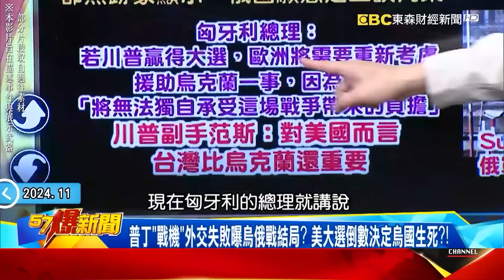無條件挺普丁卻被「烏軍無人機耍得團團轉」金正恩交了個假面兄弟？！ 俄烏壕溝戰分秒定生死「北韓士兵被推去送死」怒吼：普丁騙了金正恩！ 徐俊相【57爆新聞 精選】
00:00 北韓無條件挺俄卻上場送死？士兵被無人機戲弄狂喊被普丁騙了！
09:08 美大選變「三戰」關鍵引信？ 烏軍獵殺計劃反制朝俄「核示威」內幕！
20:45 普丁一言不合就射彈「開轟」？ 朝俄核武「脅美」引爆三戰危機？
33:23 北韓「抗美援俄」解烏軍封印？ 揭美盟「1105」全面開戰真相！
42:52 金正恩「梭哈」一萬精兵換啥？ 普丁誠意滿滿36架su-35抵半島？
48:15 俄羅斯辦金磚峰會靠「習近平」撐場？ 北韓軍進俄烏爆無人機大戰？
58:02 俄國SU-57現蹤曝彈藥所剩無幾？美國拚盡全力挺烏嚇到普丁？

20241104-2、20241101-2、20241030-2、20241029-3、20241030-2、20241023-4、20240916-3